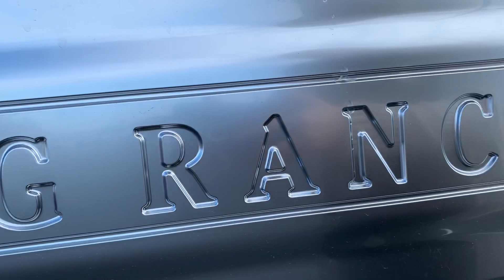2019 F-150 Build Up (Lariat - Limited)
F-150 Lariat Stock --Stock # 160276
F-150 King Ranch --Stock# 160117
F-150 Platinum --Stock#159983
F-150 Limited --Stock#160095